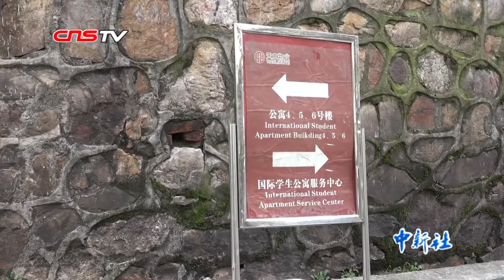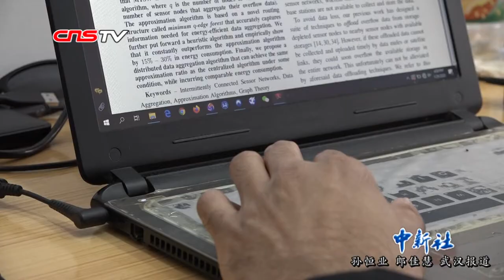对话留汉国际学生：我们与武汉同在 静待佳音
送进宿舍的饭菜，免费发放防护用品，每天定时测量体温……武汉大学国际教育学院党委副书记、副院长徐晖介绍，寒假期间，武汉大学共有648名留汉国际学生，其中500名学生分住在三片校舍。自新型冠状病毒疫情爆发以来，学院每天巡查宿舍，定时清点学生人数并进行体温检测，统计上报身体不适者诊治情况，发放个人防护用品，并建议学生非特殊原因不要离开武汉。截至1月28日，648名留汉国际学生尚未发现疑似或确诊感染案例，学生状态整体良好，情绪基本稳定。